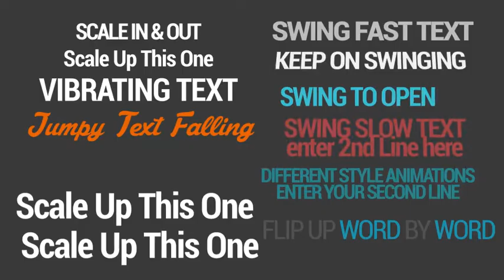LogosTitles - After Effects Project Files | VideoHive 9719910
Amazing Set 40 Logo Animations and 40 Text Titles in one place to beautify your projects! Just Drag 38; Drop in your project and that's it!